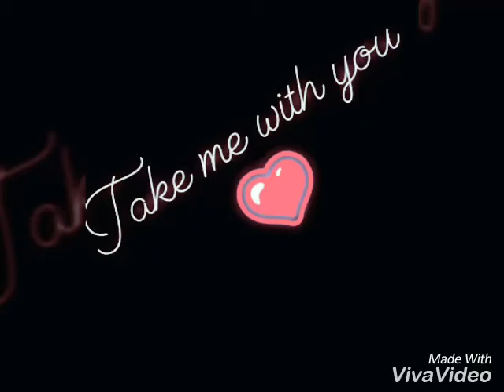Galaxy painting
Galaxy painting with watercolors

Song: Take Me With You
Video: By Jagriti Dhingra
Painting: By Samriti Dhingra